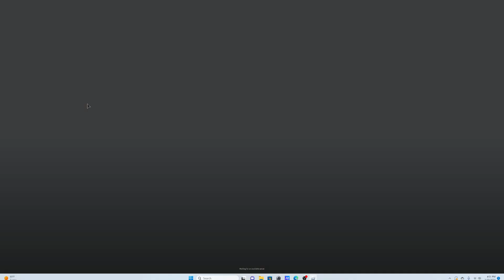transfur infection 3!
i played again :)